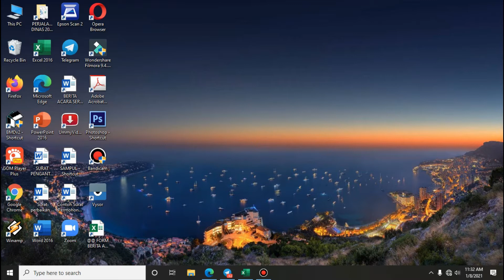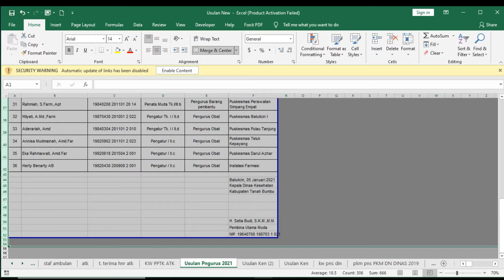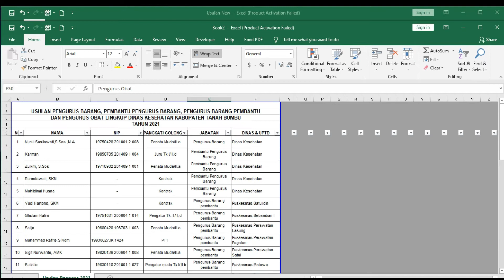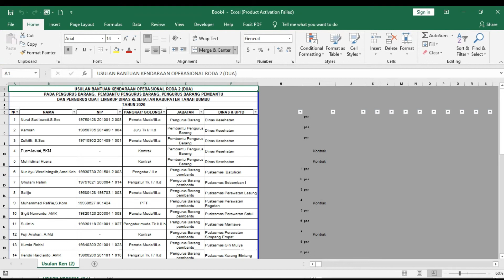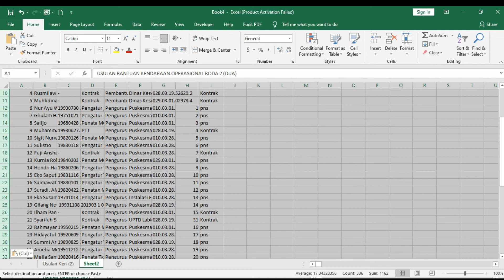Cara Copy Sheet / Memindahkan Ke Lembar Kerja Excel Baru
Sebagai bentuk informasi ke teman-teman pemula dalam pengoperasian microsoft excel apalagi dalam hal Copy Paste, ternyata sangat mudah untuk memindahkan satu sheet ke sheet yang baru. untuk itu silakan ditonton video ini, semoga membantu. terimakasih.